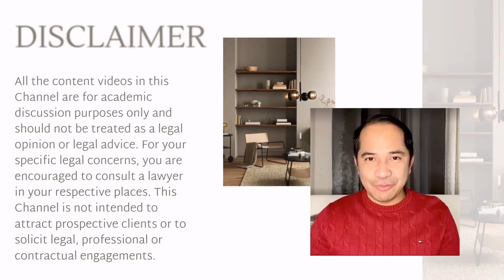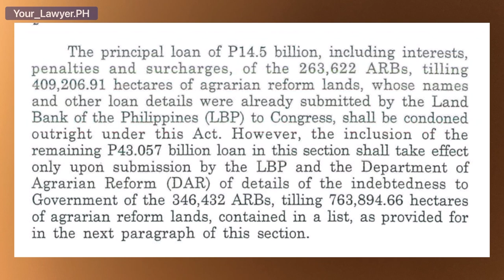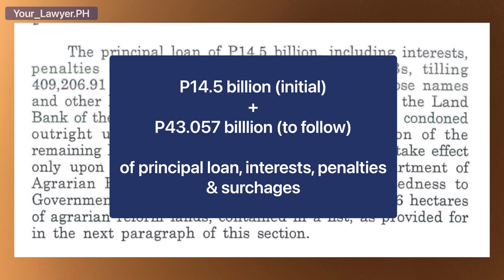LOAN CONDONATION FOR AGRARIAN REFORM BENEFICIARIES | RA 11953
Agrarian Reform Beneficiaries; ARB; Agrarian Reform Law; Agrarian Reform Program; Comprehensive Agrarian Reform Law; RA 6657; CARPER Law; RA 9700; PD 27; Emancipation Patent; CLOA; Certificate of Land Ownership Award; Annual Amortization; Department of Agrarian Reform; Land Bank of the Philippines; just compensation; Voluntary Land Transfer; Direct Payment Scheme; Agrarian Reform Coverage; An Act Emancipating Agrarian Reform Beneficiaries from financial burden by condoning all principal loans, unpaid amortizations and interests and exempting payment of Estate Tax on agricultural lands awarded under the Comprehensive Agrarian Reform Program.  Agrarian reform beneficiaries (ARBs) are farmers or farmworkers awarded lands under Presidential Decree No. 27 (PD 27), Republic Act No. 6657 (RA 6657), as amended, and Republic Act No. 9700 (RA 9700).  The present agrarian reform laws require agrarian reform beneficiaries (ARBs) to pay for the land awarded to them in annual installments with 6% interest for a maximum period of thirty (30) years. Now, RA No.11953 condones all the unpaid amortizations of the principal debt, including interest and surcharges, if any, incurred by ARBs. A total of P 57.56 Billion of unpaid principal debt will be condoned to benefit 610,054 ARBs tilling 1.173 million hectares of land.

Note:

Background music is part of paid subscription to Splice Inc.